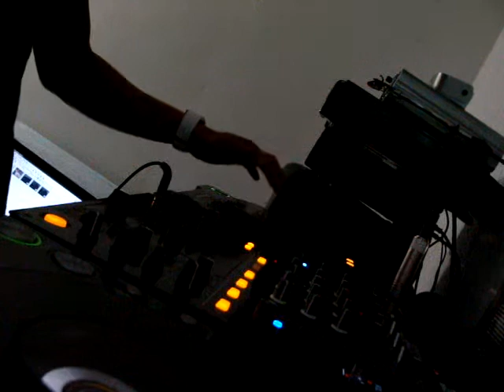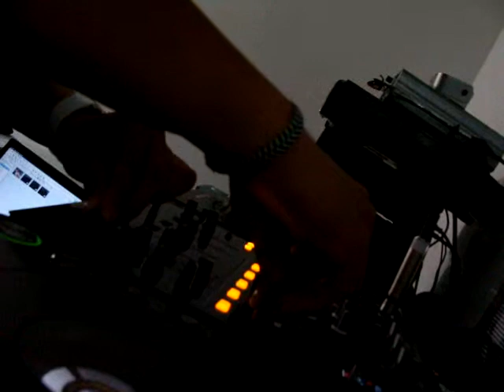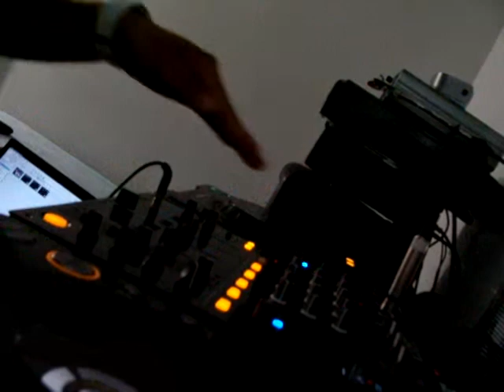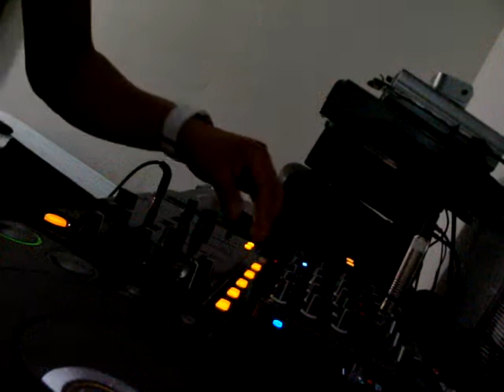DJTIJS-12 INCH REMIX PART 5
MY 12 INCH REMIX WITH PIONEER DJM 700 MIXER AND CDJ 1000